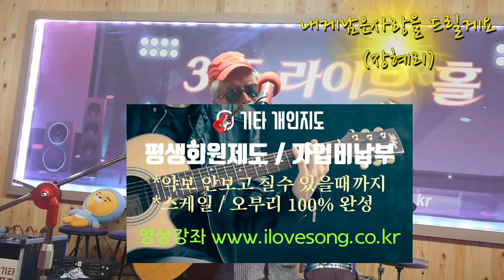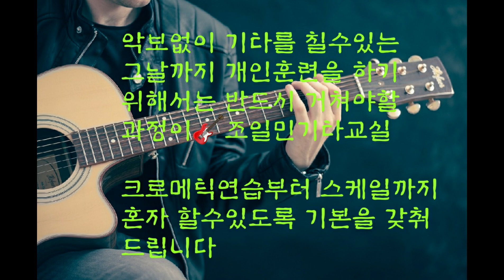내게남은사랑을드릴께요(장혜리) 💘💖스치는 바람결에 사랑노래 들려요 내곁에서 떠나버렸던 /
●악보없이 기타치기를 원하신다면 – 100%오부리성공할수 있습니다
  1.개인지도 직접 받고싶다면 [조일민기타교실] 예약하세요
  2.평생 함께하는 수제자가 되고 싶다면 홈페이지에 가입하세요
    ★회원가입하시면 기타수강과 힐링을 같이됩니다
    ★모든 질문은 개인적으로 하시기 바랍니다.

●계좌번호 (농협은행)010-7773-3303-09

※기타실력의 향상은 겨울밤 소리없이 쌓이는 눈과 같다
※인디언 기우제는 비가 올때까지 지낸다
※열번의 잘못된 슈팅보다는 한번 제대로 찬 슈팅을 하라
※콩나물 시루의 물은 흘러도 매일 반복되면 콩나물은 자란다

통기타캠프촌은 대한민국 하나밖에 없습니다.
충남 공주시 사곡면 월가리 901번지
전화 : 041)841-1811